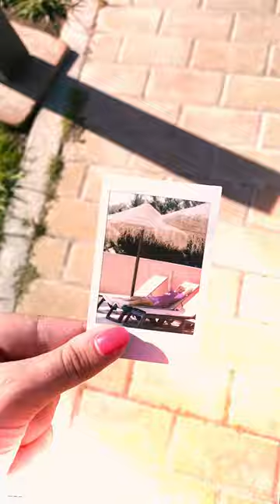Seville Snapshots, Welcome Maria! 📸